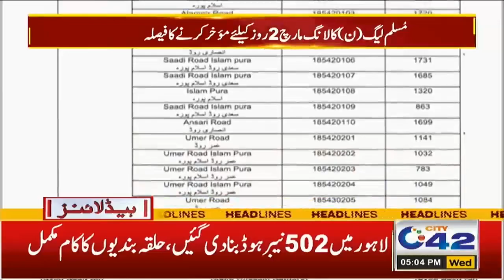5pm News Headlines | 23 Mar 2022 | City 42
5pm News Headlines | 23 Mar 2022 | City 42